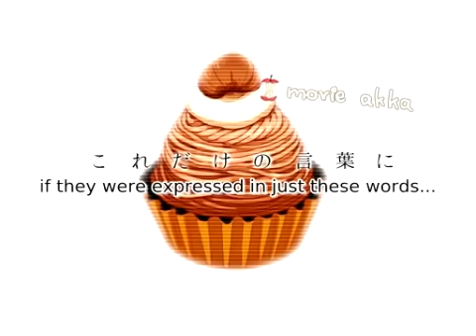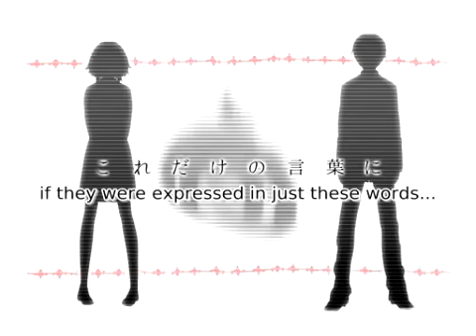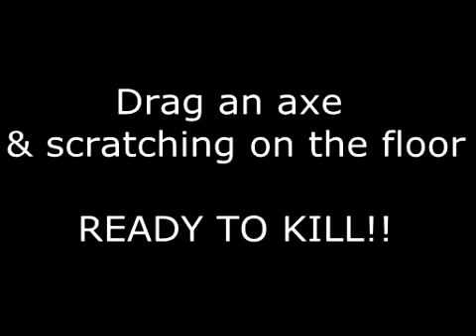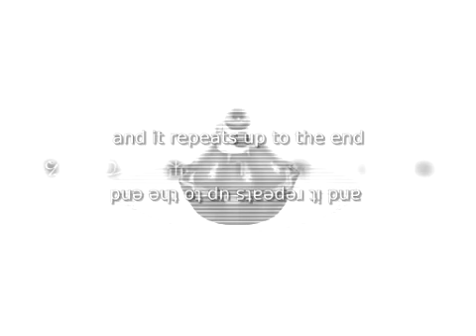【MAYU】Coward Montblanc【DECO*27 Cover】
WARNING VIOLENCE CONTAIN AROUND @2:51 !!
i love yandere !! Lyrics of this song fits Mayu Perfectly

VSQ : matt
Original Sung By GUMI